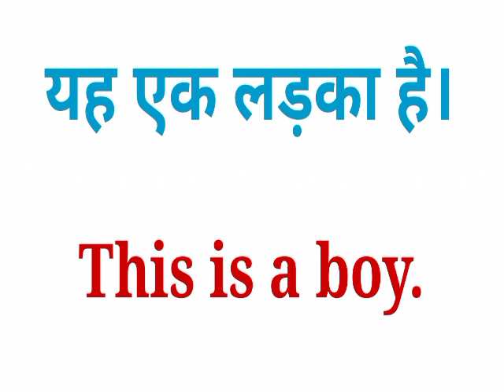Yah ek ladka hai ka english | Yah ek ladka hai translate in english | Yah ek ladka hai translation